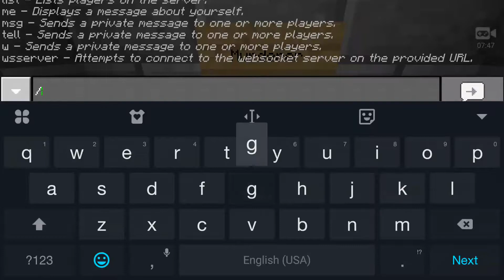100 subscriber special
Download world

my friends also helped
 there channels are